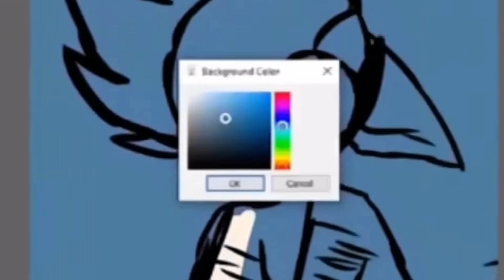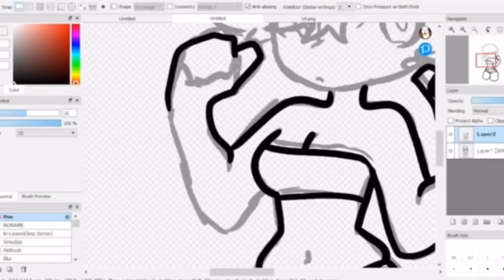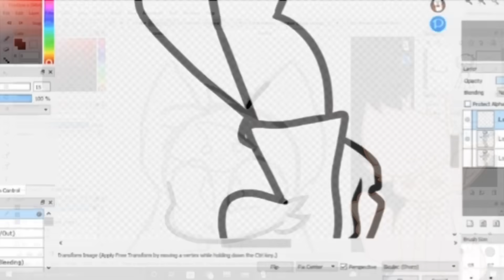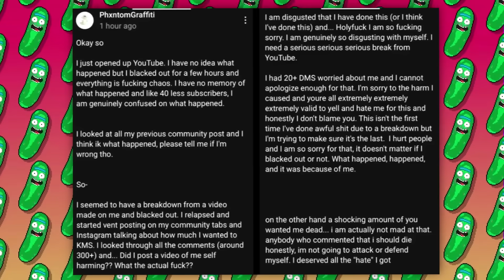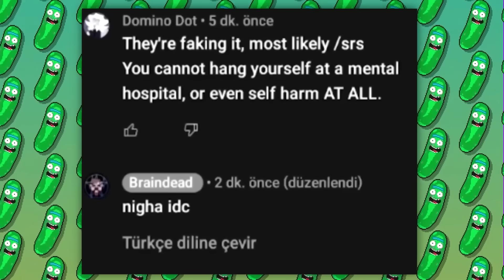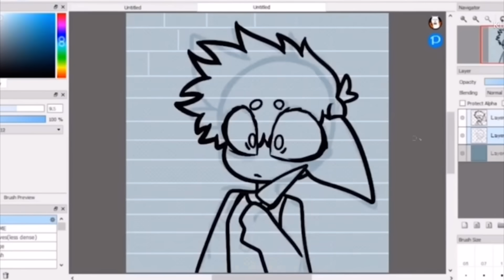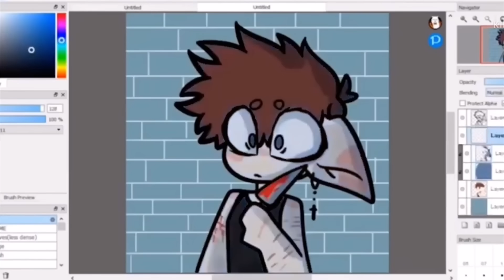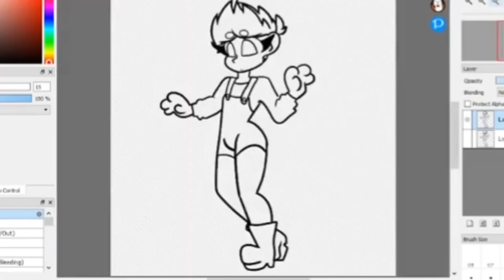Esta YOUTUBER está MAL DE LA CABEZA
El mejor método de escapar del hate en las redes es, de lejos, amenazar con acabar . O bueno, esa es la extraña mentalidad que tienen los youtubers, como la chica de la que hablaré el día de hoy. Ella acusó de lo peor a otro usuario utilizando evidencias falsas y cuando la descubrieron fingió lo peor, y cuando volvió la funaron otra vez por hacer cosas malas. Vamos, un personaje asqueroso. A continuación veremos todas sus polémicas y cómo se encuentra en la actualidad.

El dia de hoy no hablaremos de Este gachatuber hizo algo horrible, mucho menos de todos odian a juansguarnizo, sino que de Braindead Robin el youtuber que cometió el peor error de su vida. Veremos quien es esta youtuber y como se convirtió en una de las más odiadas siendo funada por sus fans logrando que lo perdiera todo visitas, como es que Braindead Robin o Phantom Graffiti fue expuesta por lo peor, fingiendo lo peor por visitas más de una ocasión haciendo creer a sus seguidores tener una enfermedad por visitas, demostrándonos que esta youtuber está mal de la cabeza y que está dispuesta a cometer el peor error de su carrera con tal de tener visibilidad y visitas en sus redes, llegando a ser una de las creadoras más repugnante de youtube logrando perderlo todo y terminar en una terrible decadencia.